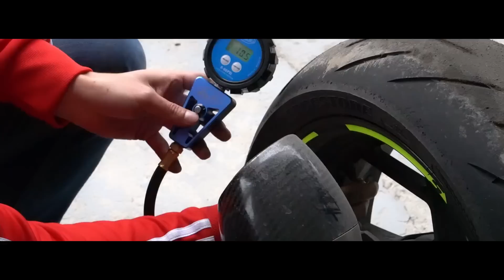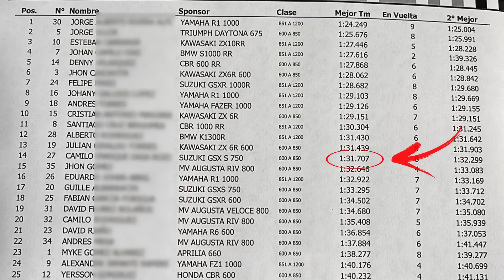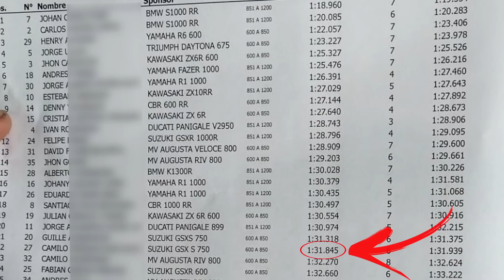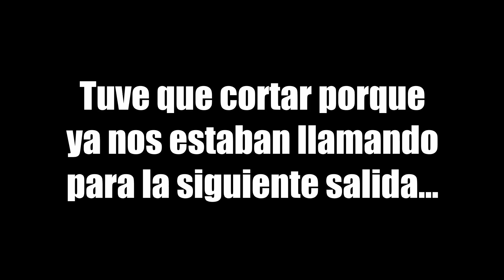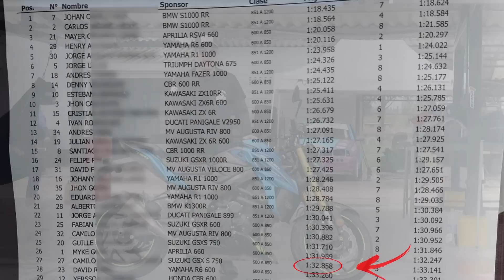Cada VEZ me iba PEOR | GSX-S 750 en Pista! | Cam Daza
El Time Attack es un evento organizado por Ride Pro Colombia en el cual nos entregan un pequeño dispositivo que cuenta con precisión de milésimas de segundos nuestros tiempos por vuelta en el autodromo. Era mi tercera vez en el autodromo y quise probar como me iba... los resultados, extraños jajaja acompañenme a ver esta triste historia.

Adquiere una Prenda Oficial y apoya mi canal!! Escribe a
Conviértete en miembro de este canal para disfrutar de interesantes ventajas: